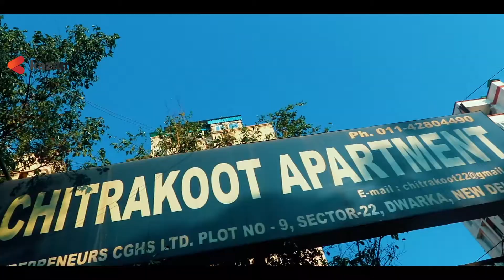Kazam EV Charging Solutions for Housing socities; Chitrakoot Apartment: